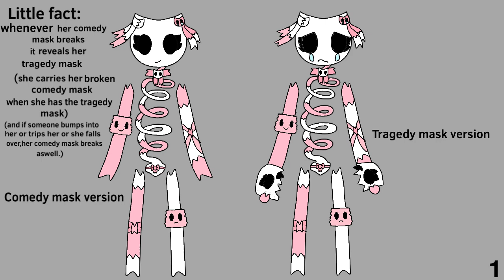Maskella’s Reference Sheet